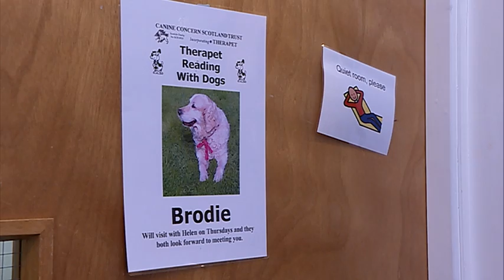Reading with Dogs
A secondary school in Moray is employing an unusually furry classroom assistant.

Since September last year golden-retriever Brodie, has been giving pupils a helping paw with their reading.

She's received top marks from Speyside High School and is set to become a regular fixture.